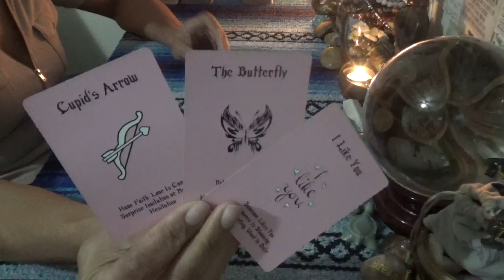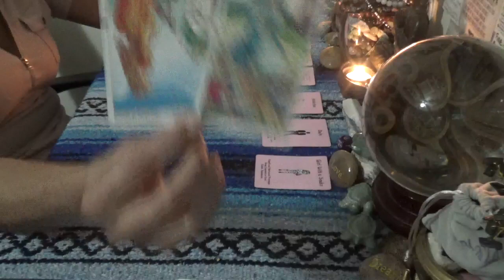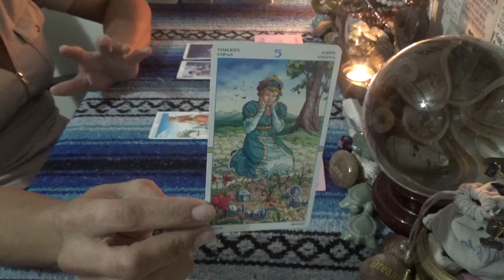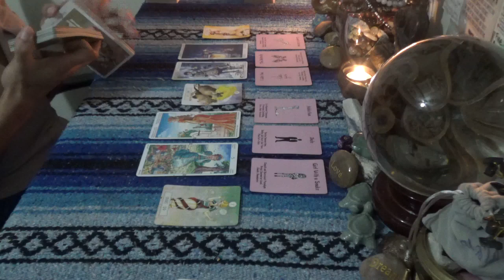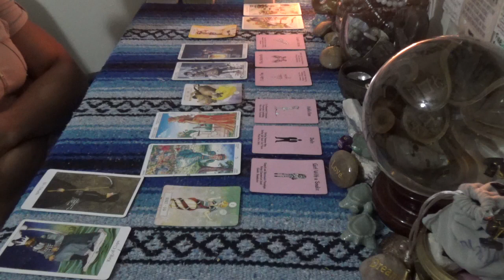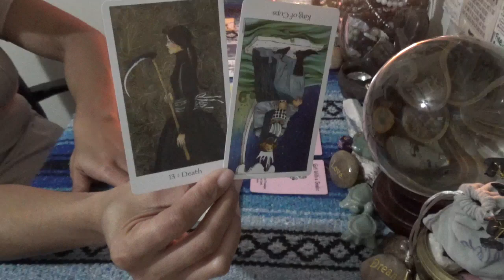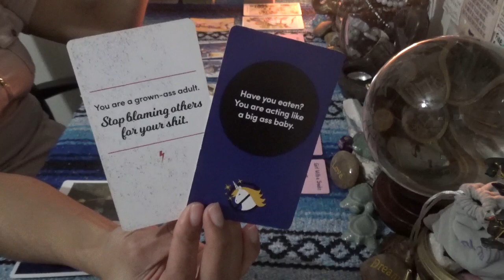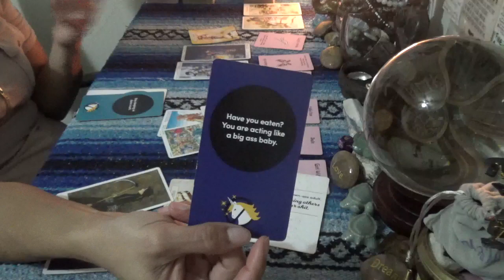♒️ AQUARIUS WHAT'S CURRENT IN LOVE ♒️ THIS PLAYA IS STONECOLD AND LEAVES NOTHING TO BE QUESTIONED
SCORPION REDDZ TAROT PERSONAL READING PRICING LIST:
-5 Card 1 Oracle  1 Question Quickie Read $25 15mins
-General Energy Reading $50 for 45min:
-2 Question read is $75 1hr+